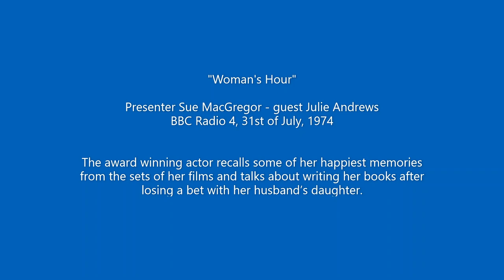Woman's Hour with Guest Julie Andrews (1974)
Julie Andrews made her name as an actress in films such as Mary Poppins and The Sound of Music, where her four-octave voice earned her legions of fans.

The award winning actor recalls some of her happiest memories from the sets of her films and talks about writing her books after losing a bet with husband’s daughter.

Broadcast: 31st of July, 1974, 13:45 on BBC Radio 4

Presenter: Sue MacGregor
Interviewed Gues: Julie Andrews